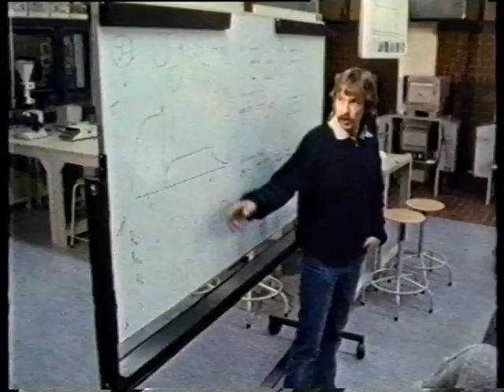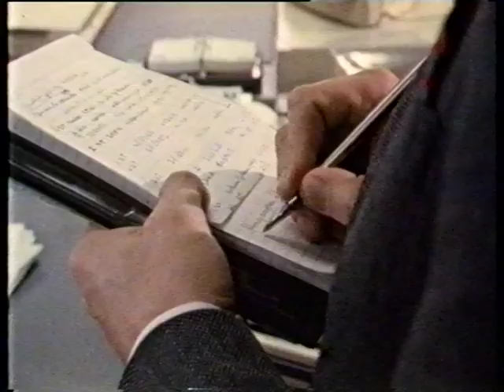Ahrend Projectinrichting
Ahrend Projectinrichting 1986